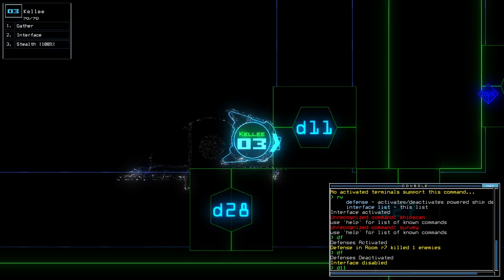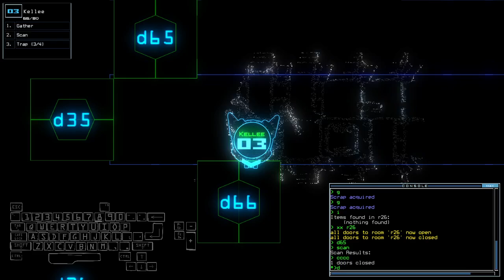Duskers Daily 2 Aug 2024 (+ modded)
In the end, that was big, but less big than I originally thought.

0:00 Vanilla Challenge
6:10 Modded Challenge, boi